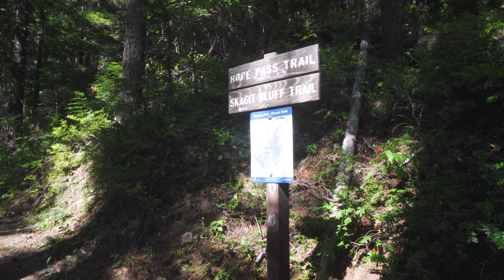Heather Trail 2020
Hike through Manning Park, BC